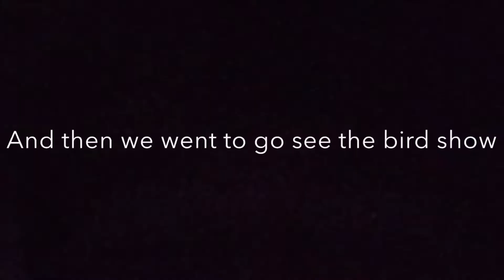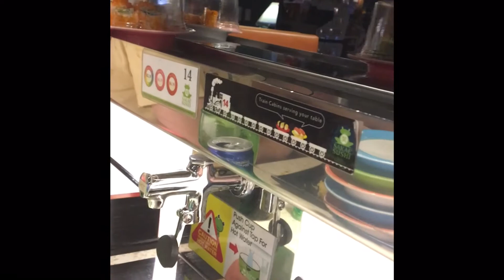The bird park | holiday vlog #2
A visit to the Jurong Bird Park.